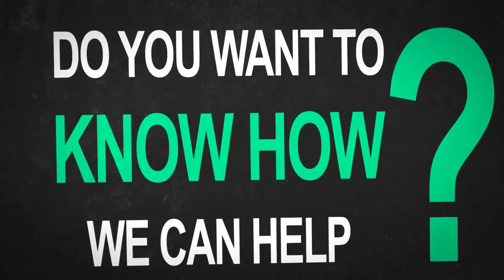Corporate Promo Video Created With MakeWebVideo.com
you can create a professional corporate promo video to promote your business and services. Our online video maker is super easy to use. It will take you less than 1 hour to create your marketing video.